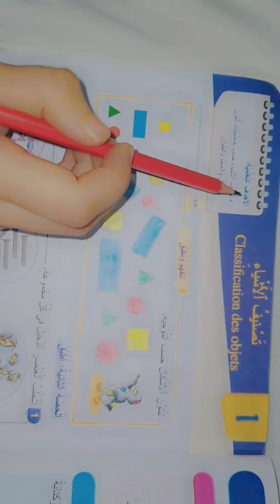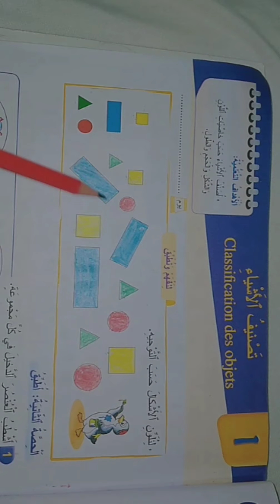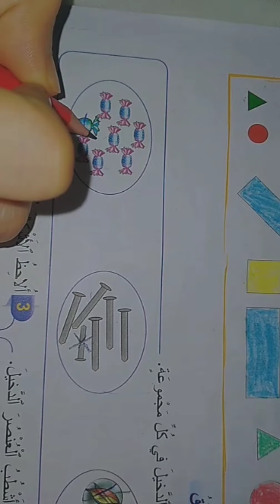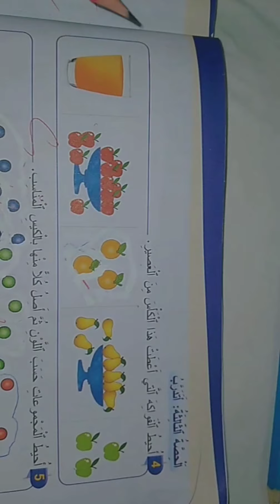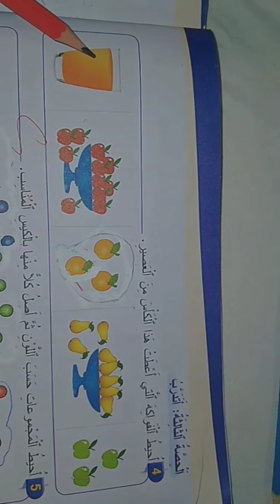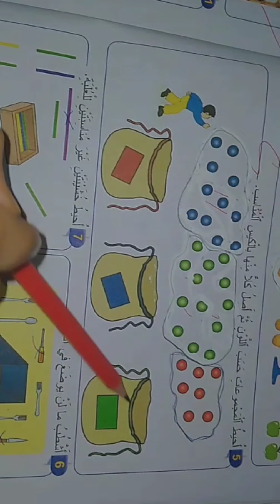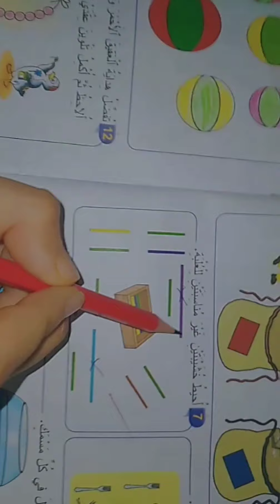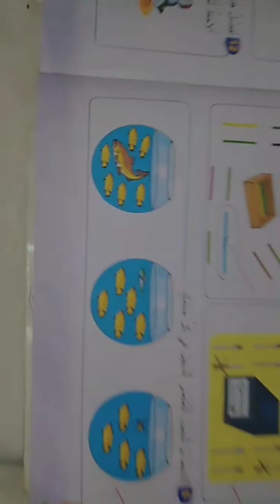المفيد في الرياضيات المستوى الأول إبتدائي - الصفحتان : 11 - 12 تصنيف الاشياء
المستوى الأول_إبتدائي#
المفيد_في_الرياضيات
التعليم
التعليم_عن_بعد
التعليم_الحضوري
تصنيف_الاشياء